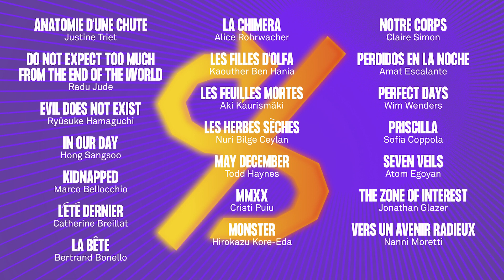FNC 2023 | Longs métrages/feature films: Les Incontournables